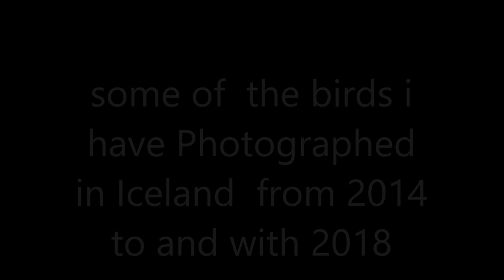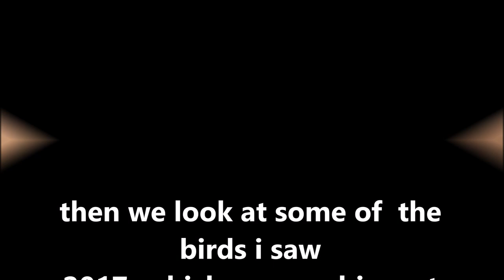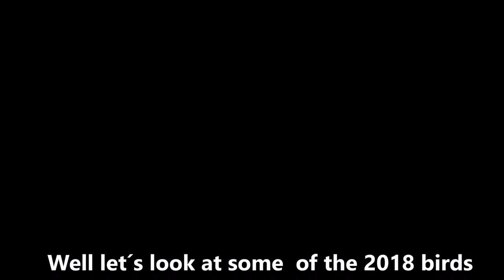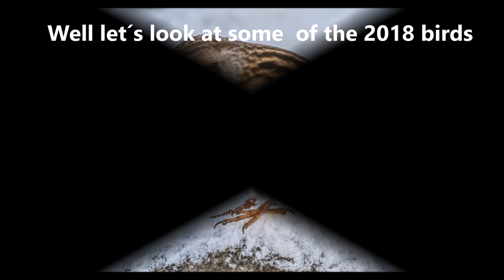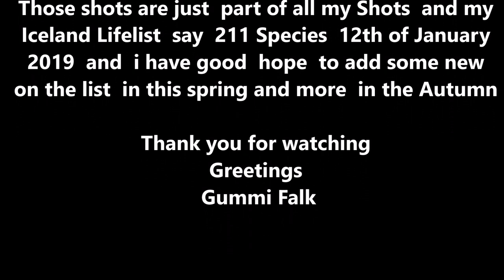Vagrants in Iceland 2014 - 2018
Some  shots of Vagrant birds in Iceland  i have  been collect on my Iceland Life list  and Photograph also

My Iceland Life list  count  for  211 Species at the moment   but  the Spring is ahead  which is good time  for Vagrants so hopefully i put some  new  birds  on my list   and of course  the Autumn  is the very best time  so from now  on 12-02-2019 i hope  to go at least  for  230 Species total on my life list  before  year 2019  runs to end

Start  birding  2014  as  i found my first Vagrant bird which was  American Specie  the Bonaparte´s Gull and  inn 4 years  i have  seen 211 species  which is  quite  good  for such short period of time

i have   been so lucky to find  one new Specie for Iceland the Black winged Stilt   and  a  new  bird  for Western Palearctic which was a Subspecie  for the Two barred Crossbill  or  the American White Winged Crossbill  then some rare birds   like  the Pied Billed Grebe   and Semipalmated Sandpipers   have found  five  of them   and  a Solitary Sandpiper which is very rare

Gummi Falk